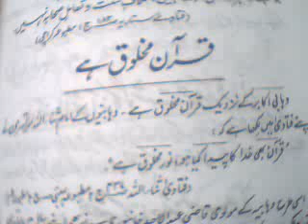pig dog and donkey is halal in deobandi wahabi reliegon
deobandi dirty reliegon exposed